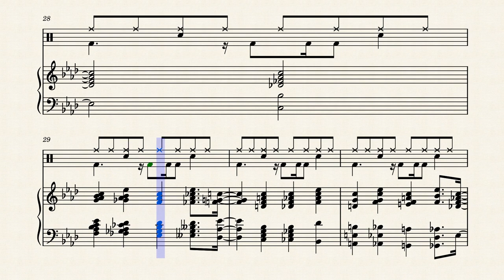lofi beats, my first original music composition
just a chill lofi type beat that i made and like so thought i would share